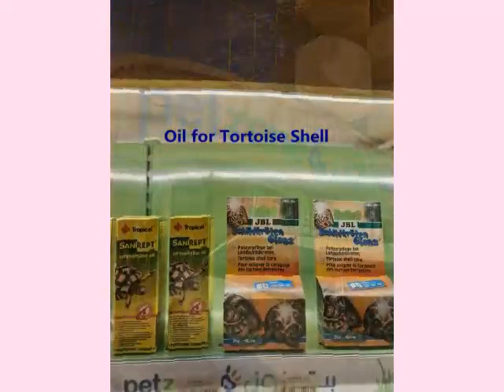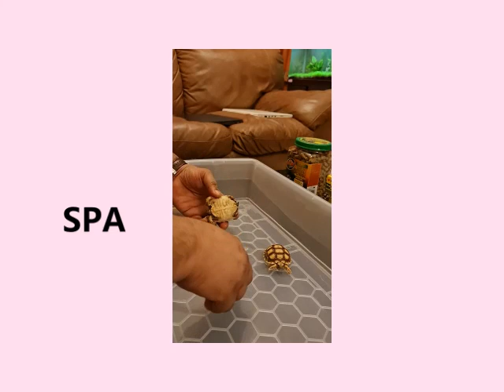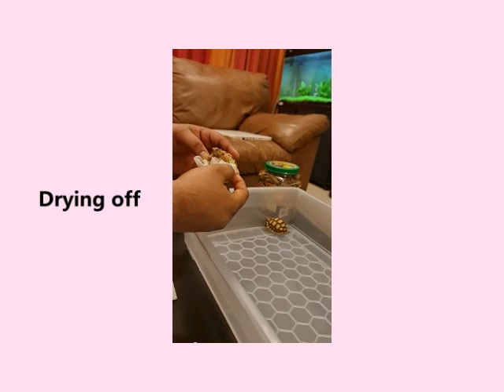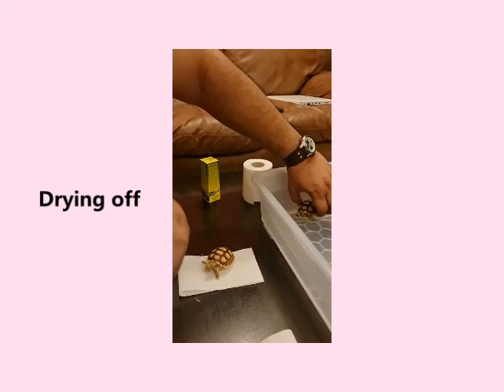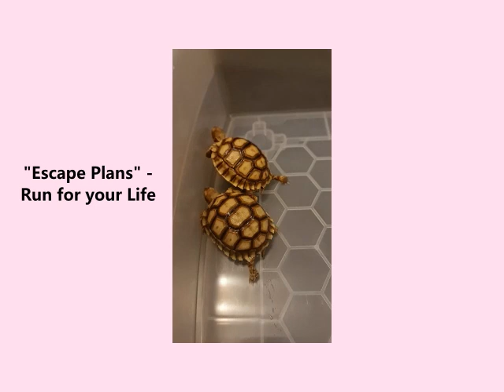Tortoise - Care | Grooming | Treat | Blanket | Petzone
Gave Polka & Dots treats and made blankets for them so that get cozy and get a good sleep in the night. I also oil their shell so that it remains strong and don't chip off with time.
They like to get soaked every week and enjoy it.
Also went to PETZONE to get stuff for them and it's the same place from where we got POLKA & DOTS.